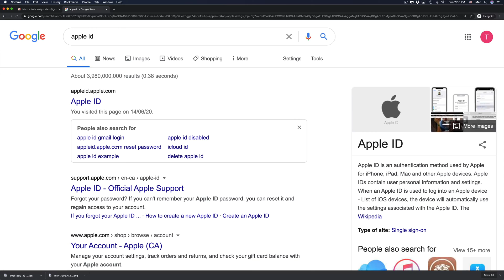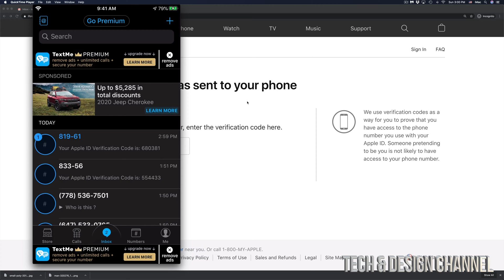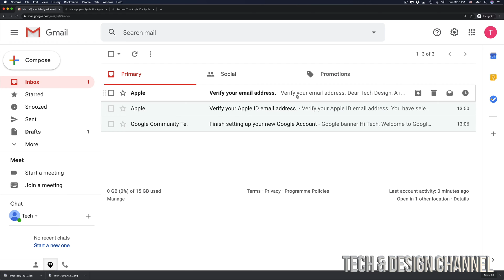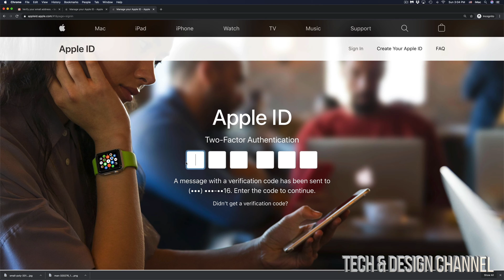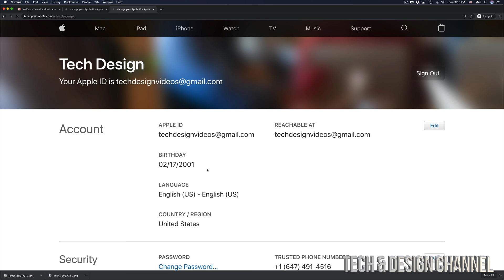How to Reset Apple ID Password from iMac | iMac Pro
Reset iCloud Password on iMac